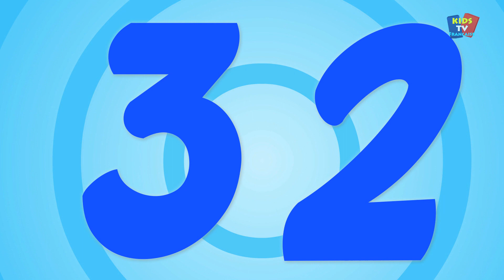pluie pluie vas-t'en | chansons de bébé | Rain Rain Go Away Rhyme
Rain Rain s'en va, comptine pour que les enfants apprennent et chantent. Nous espérons que vous apprécierez cette rime.